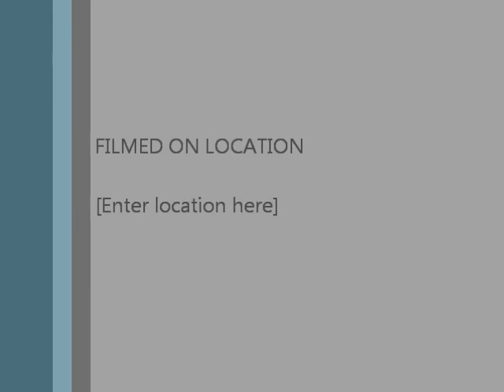TheJazzyRedTalk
Jermaine Martin child with a cyst and scar tissue on his brain